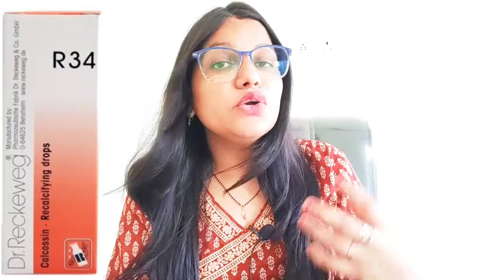Rickets Treatment In Homeopathy | रिकेट्स ( सूखा रोग ) का बेस्ट इलाज | Rickets Rog Kya hota hai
Hello dosto, Myself Dr Sanju Singh,आज के इस वीडियो में मैंने Rickets / सूखा रोग के लक्षण,कारण और बेस्ट होम्योपैथिक इलाज के बारे में बताया है ।

1. Dr Reckweg R 34 Drops